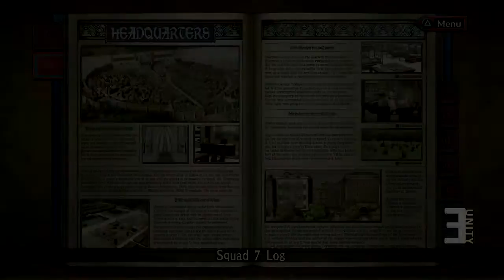Let's Play: Valkyria Chronicles - Part 57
Game: Valkyria Chronicles
Platforms: PS3
Release: November 4th 2008

Social Stigma - Oranges

Hosts:
Mathieu Riccio - @TehRiccio
Dan Goddard - @CaptainBrenner

We are also looking for people looking to contribute to our site.

Follow Eunity on Twitter + Facebook!